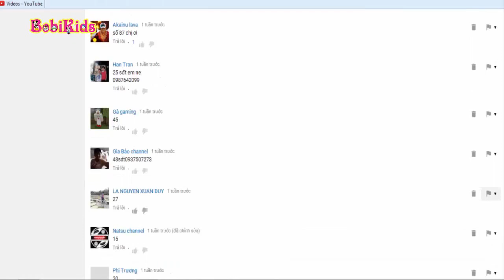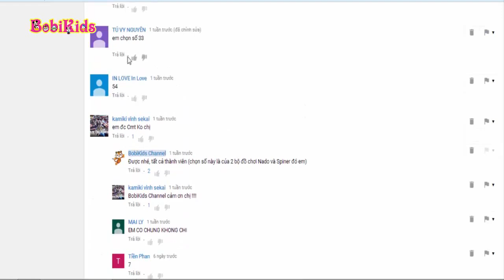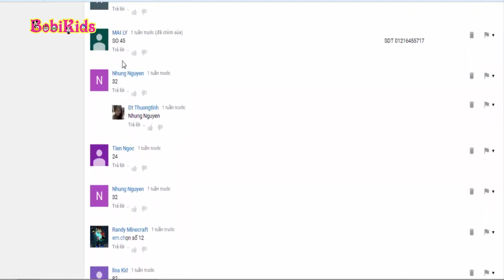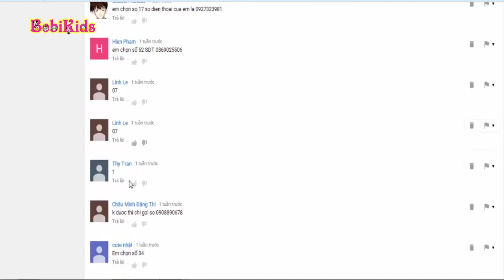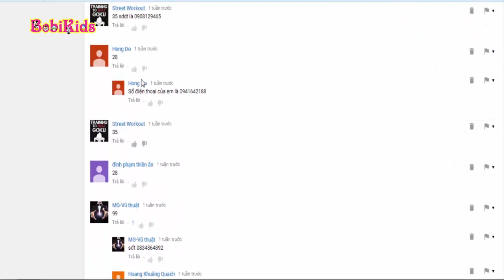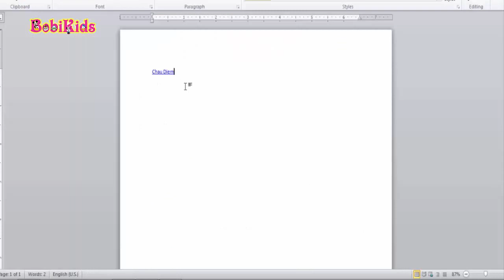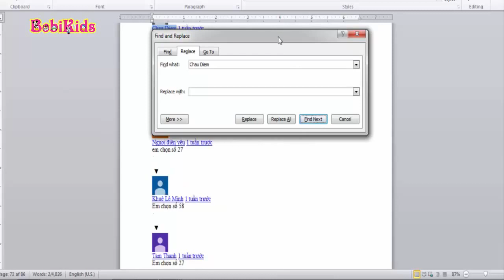KẾT QUẢ Mini Game lần 15: Thần Xe Đại Chiến, Nado Thiên Thần Băng Giá, Chiến Xa Thần Thú,Hand Spiner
Các em có thể inbox cho Chị bên dưới hoặc inbox tại trang FACEBOOK
để nhận thưởng nhé.
Nếu quá 7 ngày sau ngày công bố, em nào trúng thưởng mà không tiến hành đầy đủ các thủ tục nhận giải sẽ bị hủy bỏ quyền lợi.
CẢM ƠN CÁC EM ĐÃ ĐÓN XEM!!!